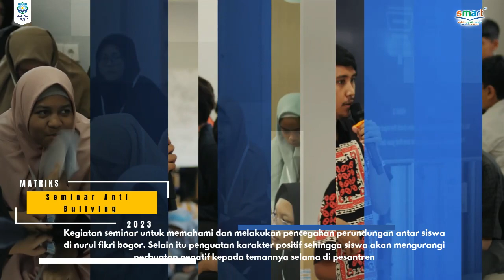MATRIKS 2023 AFTER MOVIE || SMPIT NFBS BOGOR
Masa Ta'rif dan kepemimpinan Santri,
adalah kegiatan penyambutan santri baru dengan berbagai kegiatan yang membangun keterikatan siswa baru dengan sekolah, civitas akademika, sistem, budaya, dan nilai-nilai sekolah NFBS Bogor, manajemen diri dan kepemimpinan siswa, serta pembekalan keterampilan belajar siswa baru.

Informasi lebih lanjut ayah bunda bisa menghubungi
Humas nfbs bogor dengan mengklik link berikut ini: